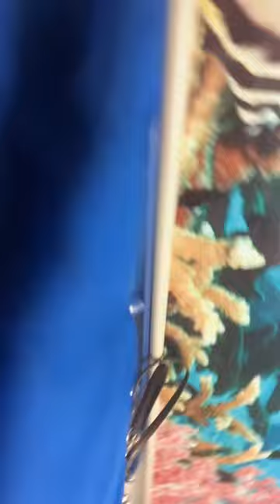In Hospital... (No joke